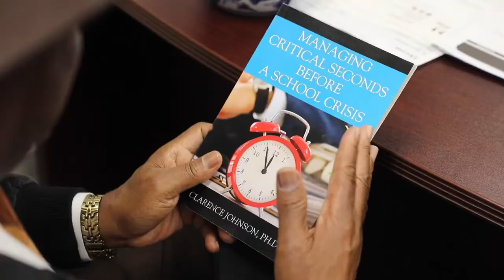Dr. Clarence Johnson Teaser Trailer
It’s been a pleasure working with the legend, Dr. Clarence Johnson. For 47 years, he served as an educator, counselor, coach, assistant principal, principal, and the director of Safe and Secure Schools in Aldine Independent School District. Upon retiring on November 30, 2011, he published three books. Enjoy the teaser trailer for his upcoming full length film about his career and published books.